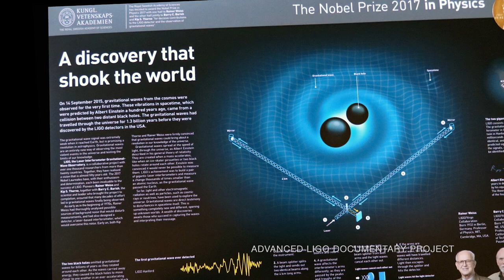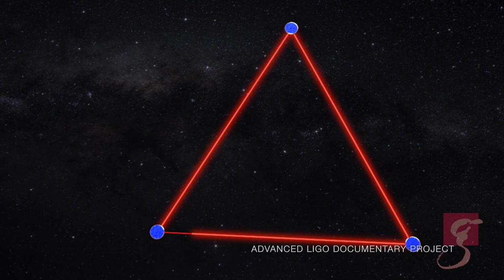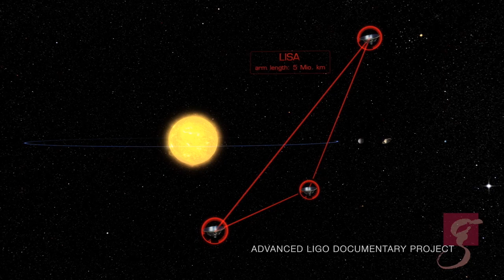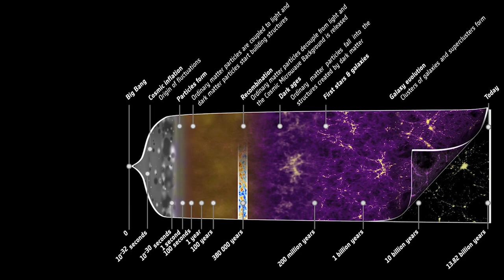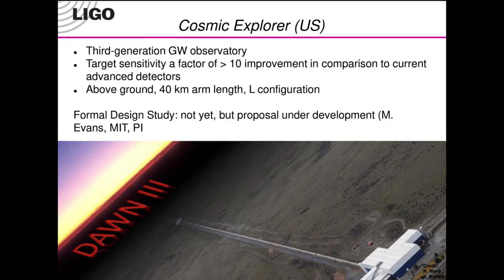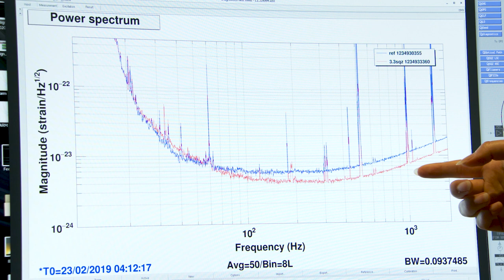EPISODE 8 - LIGO: A DISCOVERY THAT SHOOK THE WORLD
"LIGO AND BEYOND" looks ahead to the future of gravitational wave discovery ... from cutting edge enhancements to Advanced LIGO and radical new detectors planned in Europe and the U.S. ... to the spectacular LISA project, which will launch a million-kilometer-wide, three satellite interferometer in space between earth and the sun.

Our series is now an ebook, with the full text of every episode and 80 photographs!